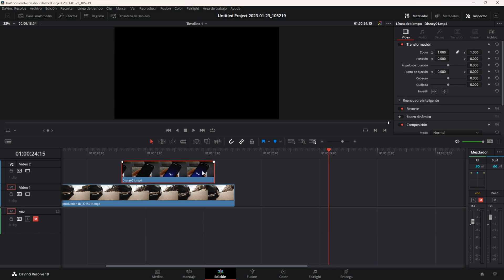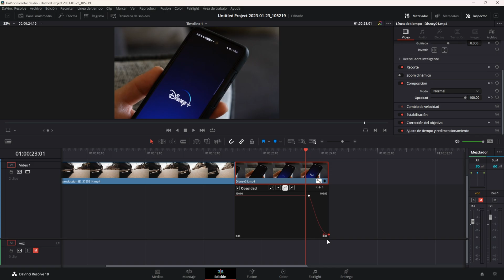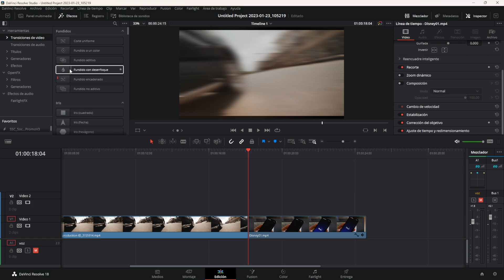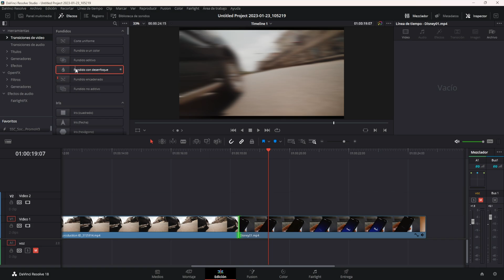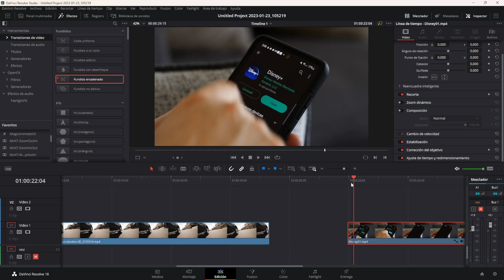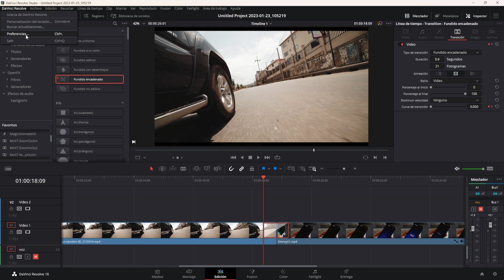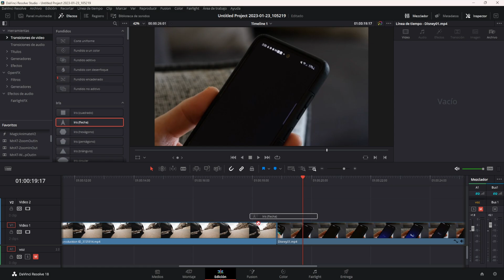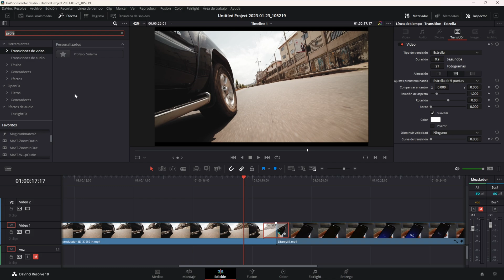Cómo poner Transiciones en Davinci Resolve 18 | Curso Davinci Resolve Español Tema 03 CAP 17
😲 ¿Quieres aplicar transiciones increíbles en Davinci Resolve?

Vamos a seguir trabajando en el módulo Edición para ver lo fácil que es aplicar unas buenas transiciones y dar más dinamismo a nuestros vídeos.